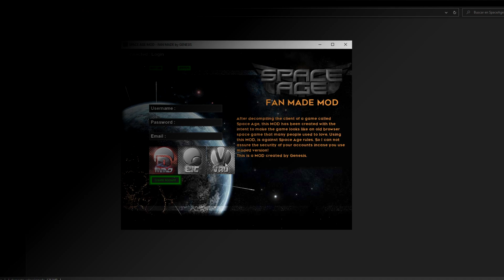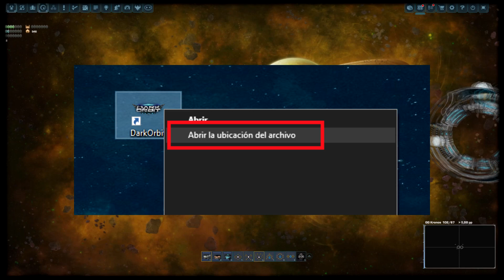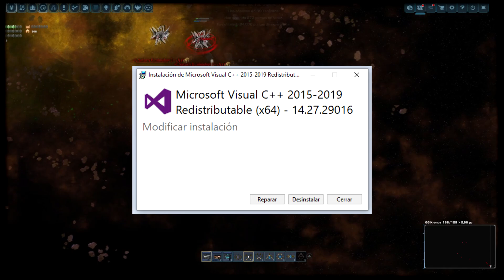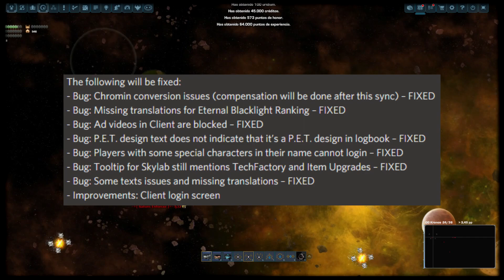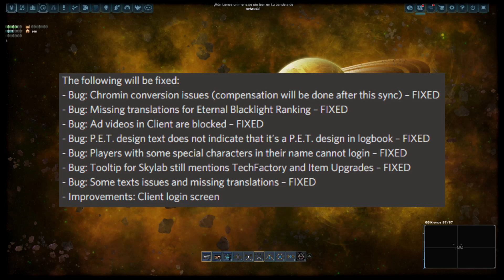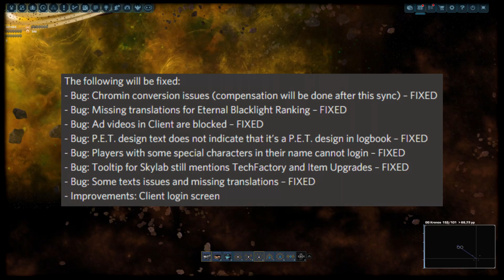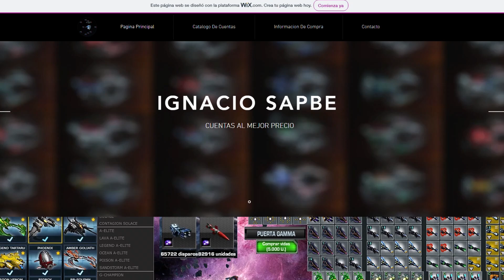Como solucionar el error VCRUNTIME140_1 // Bugs solucionados y servidores caídos || DarkOrbit